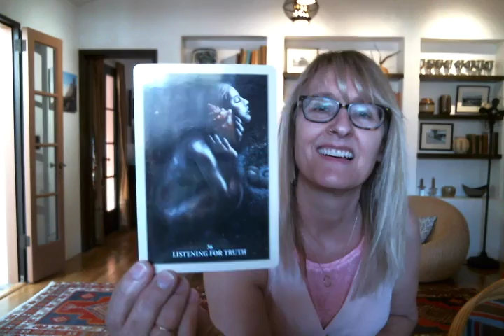Week of November 18, 2018 Spiritual Self-Mastery Class ~ Ego and Heart w/ Sloane Rhodes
ALL VIDEOS AVAILABLE TO LISTEN TO ON AUDIO PODCAST!
Sloane Rhodes earned her Master's Degree is Psychology from Pacifica Graduate School and is a Spiritual Teacher and Speaker, Professional Tarot and Oracle Card Reader, Certified Angel Card Reader, Certified Crystal Reiki Master, Energy healer, and legally ordained Minister.
Sloane's weekly Spiritual Self-Master Class - Ego and Heart helps her subscribers and clients identify how the Ego and the Heart energies work together, and how to master the Ego in order to live more heart-centered, joyful, peaceful lives that are more connected to your divine life purpose.
Tarot and oracle card readings give insight into energies that are available to all of us. They should be looked at as entertainment and are to be used for self-knowledge, self-discovery, and self-mastery. Sloane offers Readings and Healings both online and in Santa Barbara, California. Sloane is a CACR of Doreen Virtue and Radleigh Valentine program.  Past life look at money and finances. All astrological signs:  Aries, Taurus, Gemini, Cancer, Leo, Virgo, Libra, Scorpio, Sagittarius, Capricorn, Aquarius, Pisces Sun, Moon, Rising / Ascendant.
Decks used: Enchanted Map and Wisdom of the Oracle by Colette Baron-Reid, Numerology Oracle Cards by Michelle Buchanan, Animal Tarot, Magical Fairies, Magical Mermaids and Dolphin, Angel Tarot, Magical Unicorns, Archangel Oracle Cards, Butterfly Life Changes, Angel Answers, Mary Queen of Angels, Oracle of Visions by Ciro Marchetti, Flower Therapy by Doreen Virtue and Robert Reeves, Angels of Abundance, Angel Therapy by Doreen Virtue, Witches Tarot by Ellen Dugan, illustrated by Mark Evans, Druid Craft Tarot by Philip and Stephanie Carr-Comm, illustrated by Will Worthington, Chakra Reading Cards Oracle deck by Rachelle Charman, The Wild Unknown Tarot by Kim Krans, Earth Magic by Steven D. Farmer, Tarot of the Spirit, Tarot of New Visions, Mary-El tarot by Marie White, Sacred Rebels by Alanna Fairchild